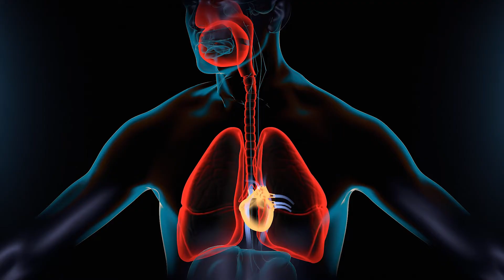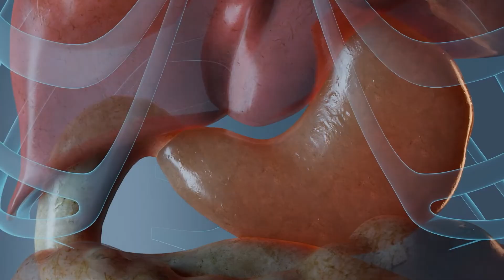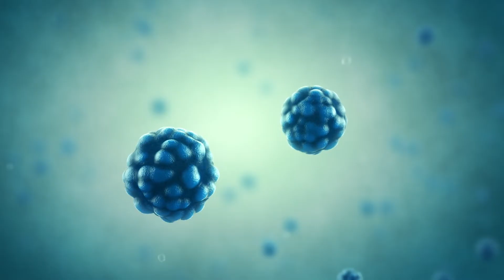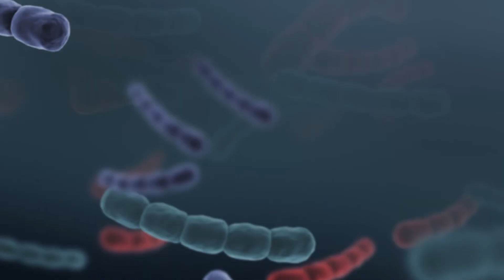Microorganisms: Viruses and Bacteria | Health and the Physical Body | The Good and the Beautiful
Viruses and bacteria can cause our bodies to get sick. Bacteria and viruses live all around us, but learning about them helps us know how to fight off sickness and stay healthy! Discover how viruses and bacterial infections work, the important differences between the two, and the ways that your body can fight off these illnesses in this video from the Health and the Physical Body homeschool science unit from The Good and the Beautiful.

(0:00) What causes sickness?
(0:47) Viruses
(1:47) Avoiding Viruses
(2:01) Your Skin
(2:35) Your Nose
(2:44) Your Stomach
(2:50) Defeating a Virus
(3:12) Help Fight Off Viruses
(3:23) Bacteria
(4:27) Difference between Bacteria and Viruses
(4:42) Ear Infections
(5:05) Types of Bacteria
(5:14) Gram Negative Bacteria
(5:34) Antibiotic Resistance
(5:48) Help Fight Off Bacteria